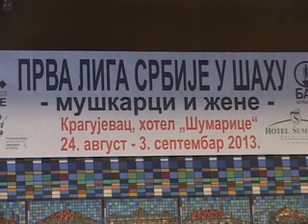ŠAH EKIPNO PRVENSTVO 2013 OTVARANJE